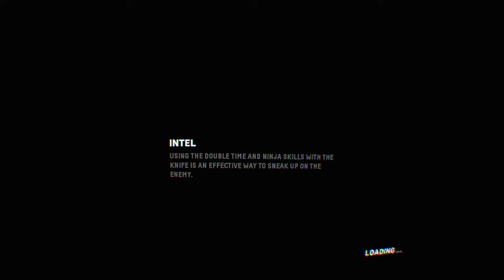Fire wall: zero hour vr part 14